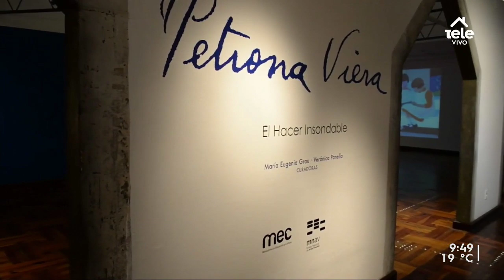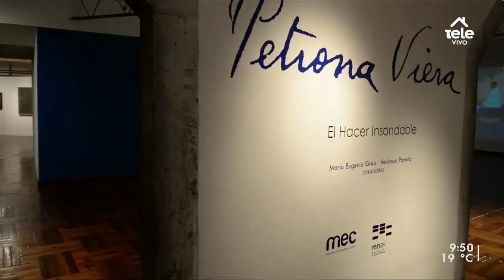Recomendaciones para disfrutar de la cultura en cuarentena